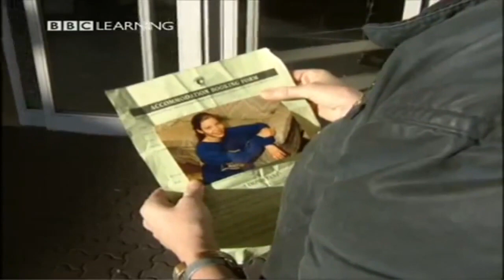03 Meeting People